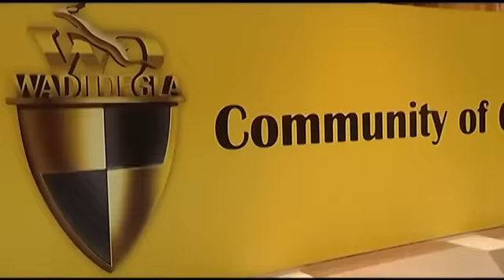WADI DEGLA CLUB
WADI DEGLA CLUB CELEBRATING AT CITY STARS.
 10 YEARS OF SUCCESS